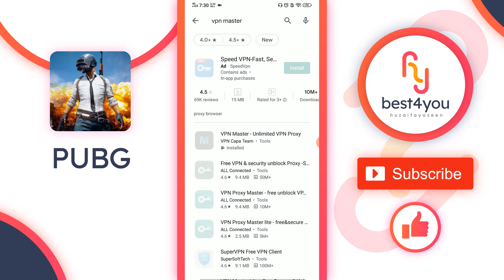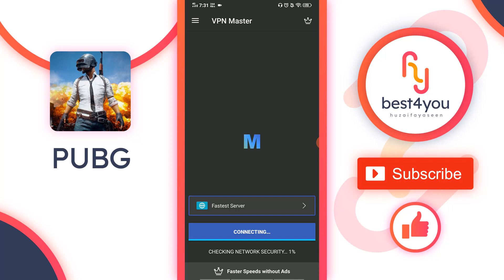Match Server did not Respond Please Try Again Later | How to Play Pubg After Banned in Pakistan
Click Here.